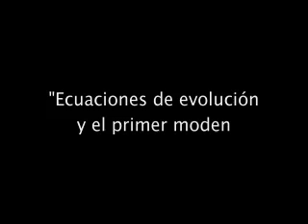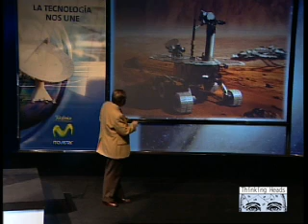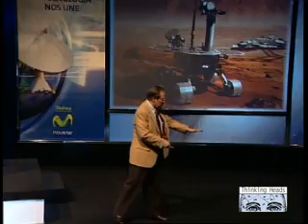Ecuaciones de evolución y el primer módem - Pérez Mercader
Conferencia de Juan Pérez Mercader